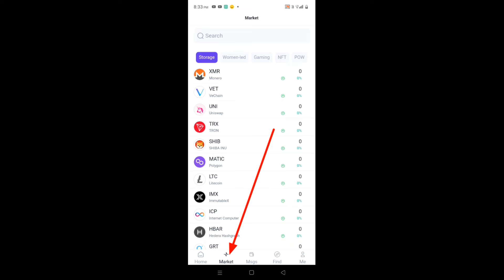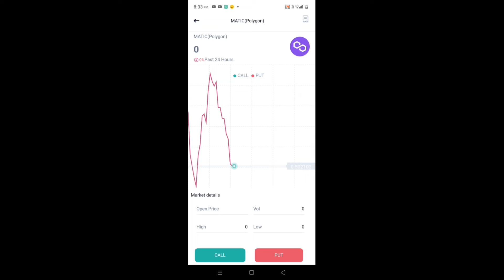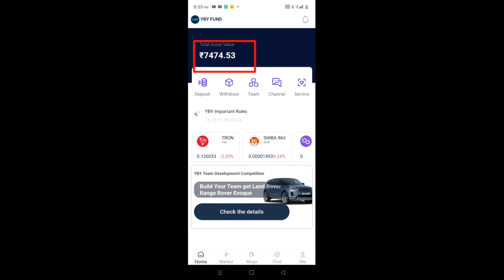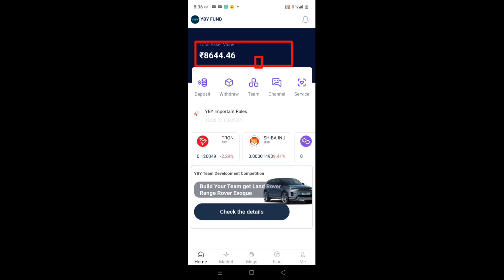YBY आव माबोरै Trade खालामो नायना ला